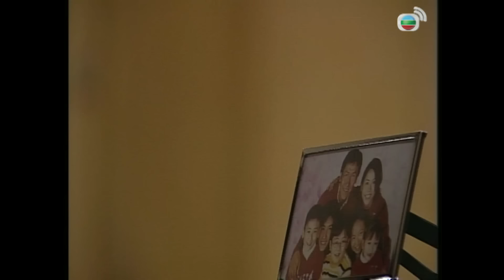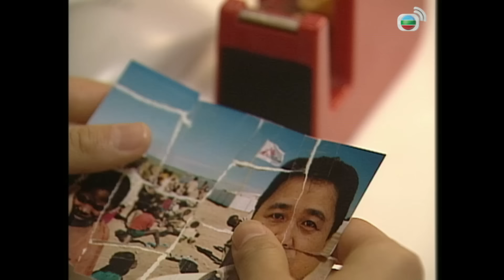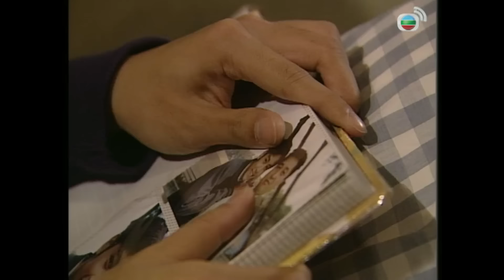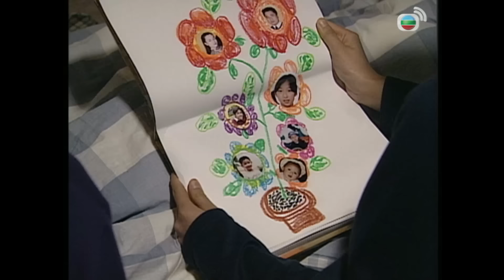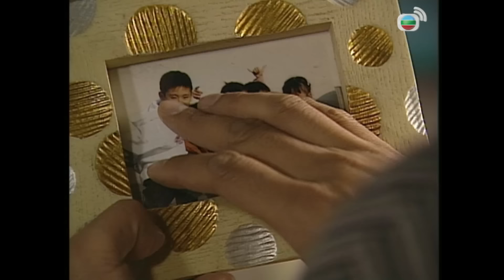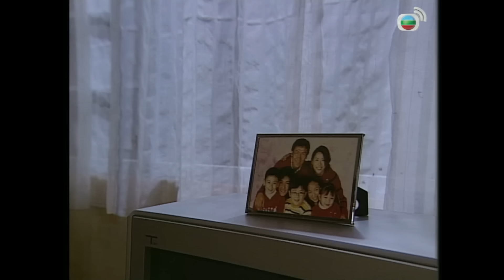Ba Họ Một Nhà (A Handful Of Love) 5/20 | Tuyên Huyên | Mã Đức Chung | TVB 2004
✨ Phim TVB Ba Họ Một Nhà (A Handful Of Love)
✨Diễn Viên :Tuyên Huyên | Mã Đức Chung | Lý Dật Lãng | Lý Tư Tiệp | La Mẫn Trang | Thiền Lập Văn | Khâu Tử Hoằng | Phan Hiểu Đồng | Tạ Uyển Đình | Phan Địch
✨ Nội Dung :Cố Gia Nguyên và Cốc Tuệ Đình vừa gặp đã yêu và lao vào hôn nhân một cách chóng vánh. Nào ngờ khi còn chưa kịp thích nghi hoàn toàn với cuộc sống hôn nhân thì họ đã trở thành "cha mẹ" của 5 đứa cháu, và gánh vác trọng trách nuôi dạy chúng. Ba họ cùng chung sống trong một căn nhà, tuy tính cách của Gia Nguyên, Tuệ Đình và cách nuôi dạy 5 đứa trẻ đều có khác biệt, nhưng hai người luôn chuyển xấu thành lành nhờ tấm lòng yêu thương vô hạn. Một lần nọ, 5 đứa trẻ phát hiện ra cha ruột đã bệnh nặng qua đời từ lâu, liền nảy sinh hiểu lầm với Gia Nguyên và Tuệ Đình rồi cùng nhau bỏ nhà ra đi. Gia Nguyên, Tuệ Đình trải qua nhiều khó khăn cuối cùng cũng tìm lại được cả 5 đứa cháu, đáng tiếc khi chúng thực sự họ là cha mẹ ruột, thì cuộc hôn nhân của hai người lại gặp vấn đề. Năm đứa trẻ một lần nữa lại phải đối mặt với nguy cơ gia đình tan vỡ...